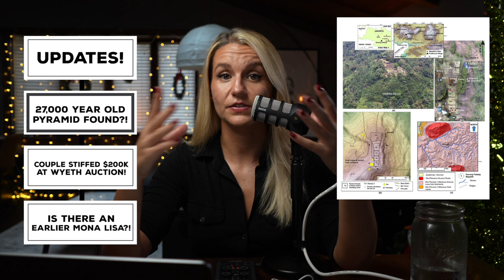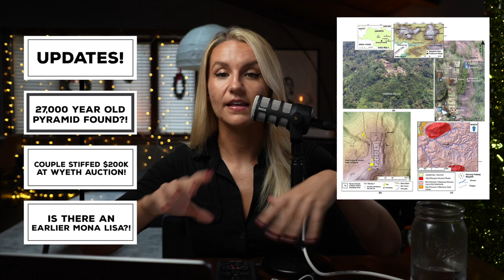An EARLIER version of the MONA LISA?!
By Amara is a weekly news podcast that dives into the strange happenings in the worlds of art and history.

From unusual art installations to historical discoveries, every week we explore the weird and wonderful side of these fascinating fields.

Join me as we navigate the curious and unexpected, offering a fresh perspective on the worlds of art and history. Whether you’re an art enthusiast, history buff, or just love a good mystery, By Amara is the show for you.

This week, we're looking at:
• A 27,000 year old pyramid found?!,
• A couple stiffed $200k at Wyeth painting auction,
• And is there an earlier version of the Mona Lisa?

Instead of being an influencer, be an expert with influence. Maven is the done-for-you video production service that showcases your expertise and builds your influence, all for under 3 hours of your time, every other month.

for more info.

--- CHAPTER MARKERS ---
0:00 - Updates!
6:10 - A 27,000 year old pyramid found?!
12:43 - A couple stiffed $200k at Wyeth painting auction,
19:10 - Is there an earlier version of the Mona Lisa?,

--- MY MINIMALIST PODCAST KIT ---
• Sony ZV-1
• Sony ZV-1 handheld remote
• Tripod for camera
• MacBook Pro
• Rode PodMic
• Rode PodMic stand
• Zoom recorder
• In-ear headphones

Hi there! My name’s Amara and I’m founder of MAVEN, a social media videography service that turns experts into influencers.

When I’m not helping you grow your business at MAVEN, I’m teaching you about the strange happenings in the worlds of art and history on my weekly podcast, By Amara.